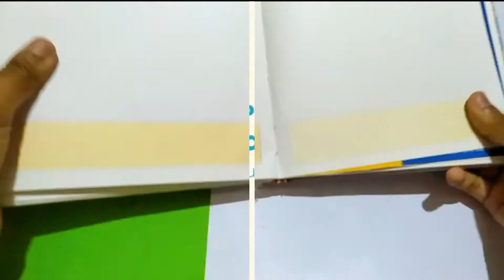DIY Easy Ruler | 3 - Minute Crafts | How to make a paper Ruler | Back to school Crafts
DIY Easy Ruler | 3 - Minute Crafts | How to make a paper Ruler | Back to school Crafts | Kapil Art and Craft